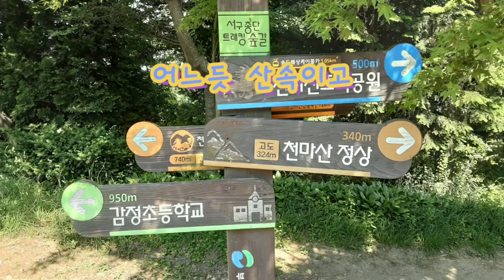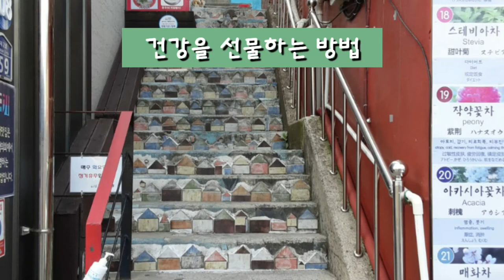건강을 선물하는 방법 l 어서와 갈맷길은 처음이지? l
걷는 것은  보약을  먹는 일과  같다.
걷는 동안  마음에  드는  한 조각을
찰깍  소리와  함께  카메라에 담는다.

차곡차곡 저금해 둔 시간을
꺼내  보는  날은
재 충전의  시간이다.

걷는 동안 꽤 많은 사진을 찍었다.
코로나가 시작 될  즈음부터
부산의   갈맷길을  친구삼아
매일 매일  2만보씩  걸었다.

꽃향기  가득한 길들은
어느새  녹음이  짙은 푸른 숲으로
탈바꿈  하였다.

마음대로 다니지 못하는 요즈음
갑갑한 실내에서
잠시 나와

부산의  아름다운 길을
찾아  길을  나서 보면

어떨까요?

한결 마음이   좋아질 것입니다.

여러분  우리  함께 걸어요 !
갈ㅇ맷 ㅇ길